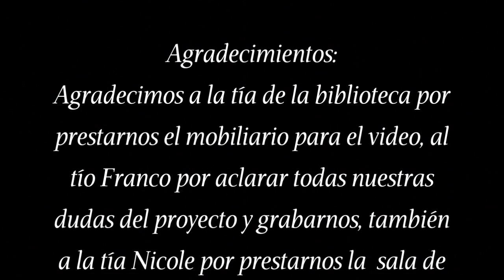Star of the Music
Proyecto: The start of music
publico en general

Javiera Mañan: Entrevistadora (Katherine Monroe)

JavieraAcevedo: Invitada(Selena Gomèz) Artista.

Javiera Muena: Invitada (Miley Cirus) Artista.

Colegio San Antonio de Baluarte